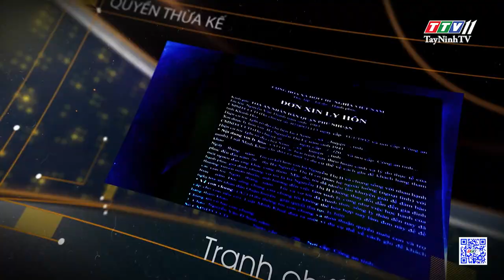Trẻ em dưới 16 tuổi có được xem phim tại rạp sau 24h? | THẤU LÝ THẤM TÌNH | TayNinhTVART